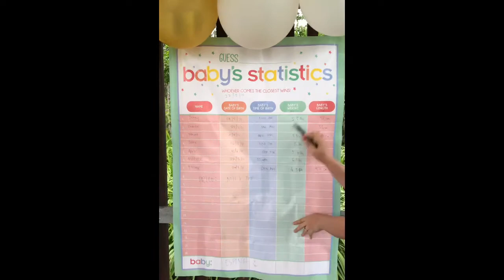Alen and Yong's first baby Gender Reveal 👶🏻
He💙? Or She💖?